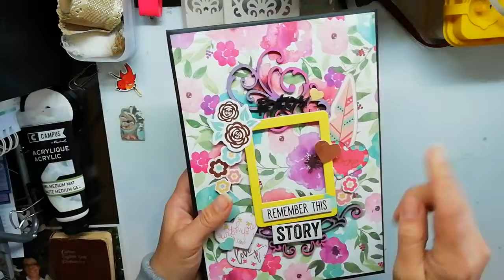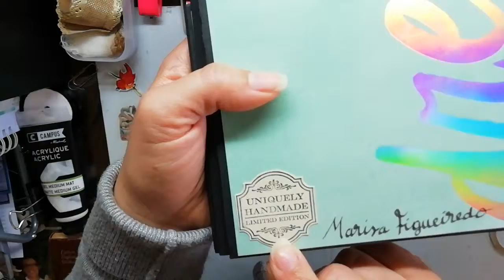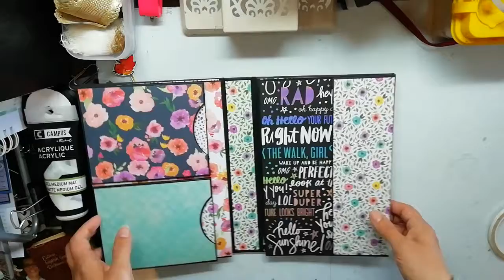Scrapbook MIni Album tipo folio e gatefold: estilo 1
Já fiz este álbum no ano passado mas não consegui fazer o video. Espero que gostem.